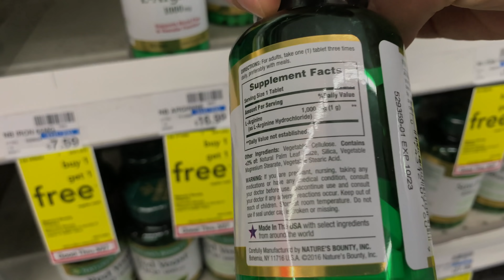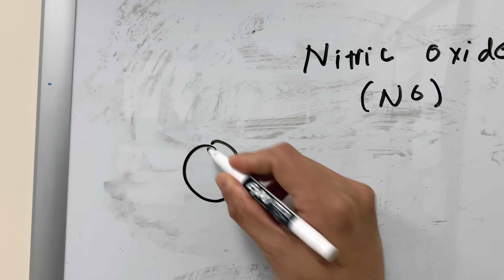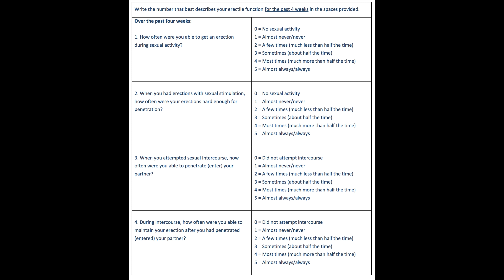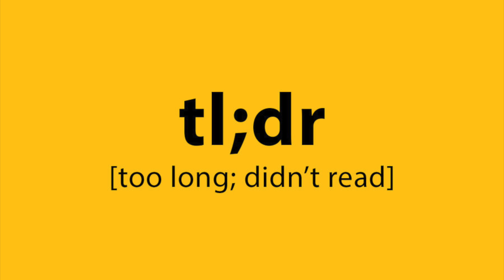Vitamins and Supplements for Erections | Does L-arginine Work for ED?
In this video, I talk about vitamins and supplements for erections. I'm going to look specifically at what the science and data say about L-arginine, which is an amino acid precursor for the production of nitric oxide. Is L-arginine effective for erectile dysfunction (ED) - fact or fiction?

The bottom line is that it does work, but you need to take an adequate dosage for it to work.

Dr. Robert Chan

As always, consult with your medical doctor if you have any questions specific to your medical situation.